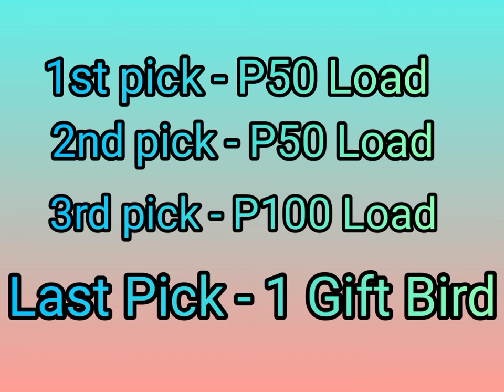PASASALAMAT | Suportang Tunay | Watch 'til the end | ⁶⁴th vlog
👉Salamat sa walang sawang pag suporta niyo sa ating channel mga kalapatids.